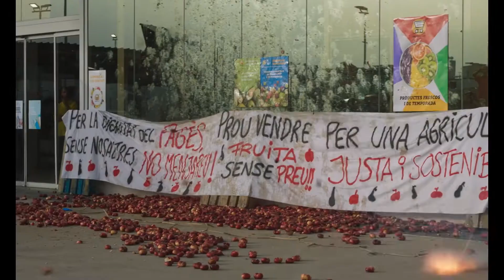Alcarràs | Carla Simón | Trailer | D'A 2022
ALCARRÀS
Directora: Carla Simón
Intèrprets: Jordi Pujol Dolcet, Anna Otín, Xenia Roset, Albert Bosch, Ainet Jounou, Josep Abad, Montse Oró, Carles Cabós, Berta Pipó
Espanya, Itàlia, 2022